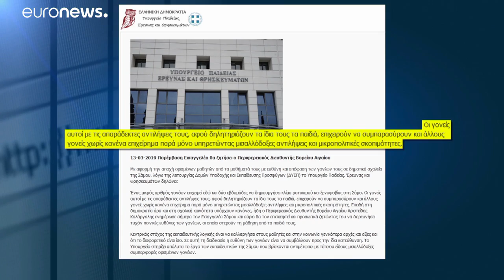Oxfam kritisiert Migrationsabkommen zwischen EU und der Türkei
Die Hilfsorganisation Oxfam hat das Migrationsabkommen, das die EU mit der Türkei geschlossen hat, verurteilt.…